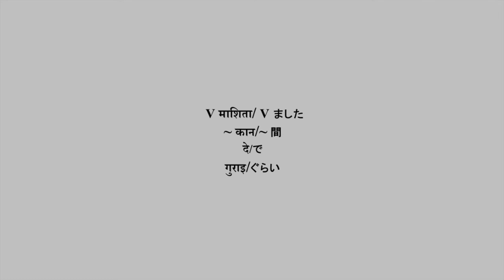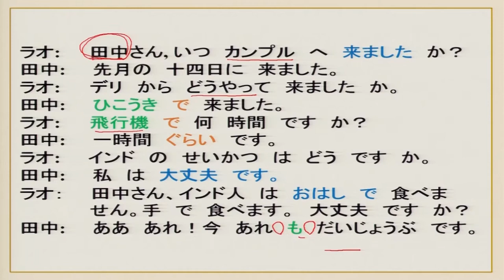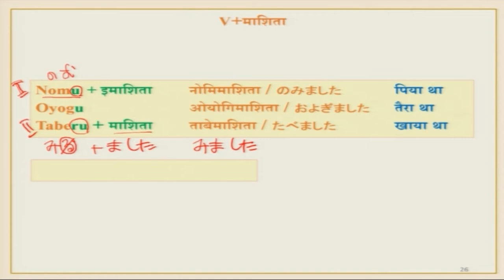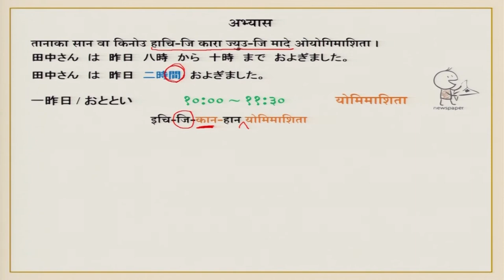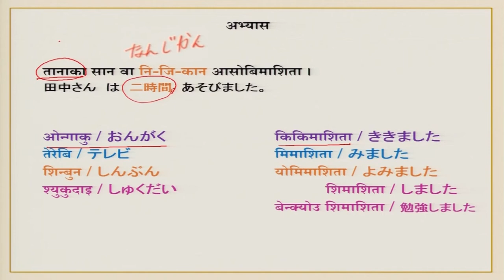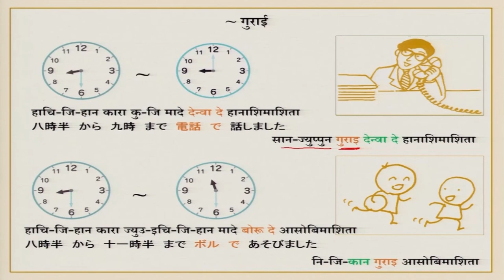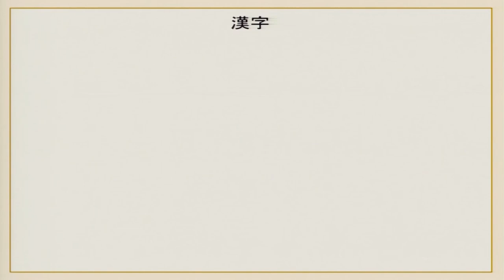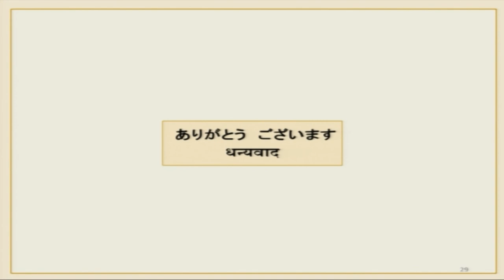Lecture 16 : Itsu Nihon ni kimashita ka?